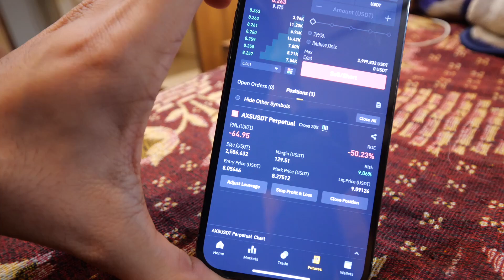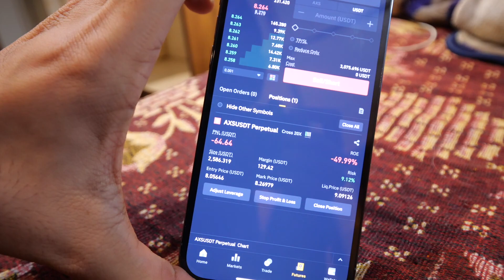Crypto Mein Nuksaan Hogaya 🫢